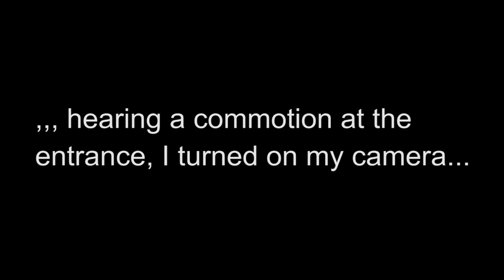UKOG information Day Dunsfold - Surrey 27 02 19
Attending the information day at Dunsfold village hall today, I was embroiled into a confrontation and then thrown out because I was filming the incident.  What information does that give you …?